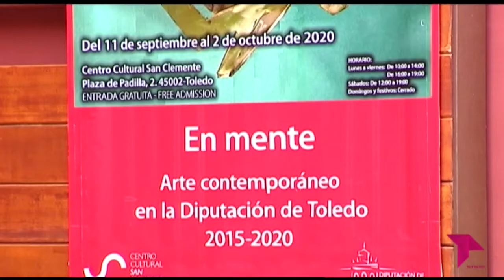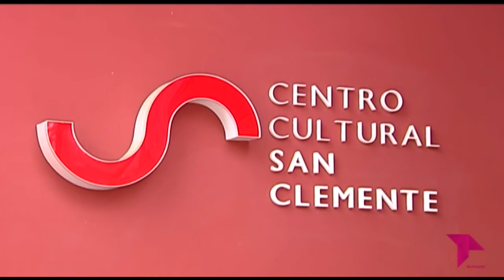EXPOSICIÓN 'EN MENTE' CENTRO CULTURAL SAN CLEMENTE, TOLEDO